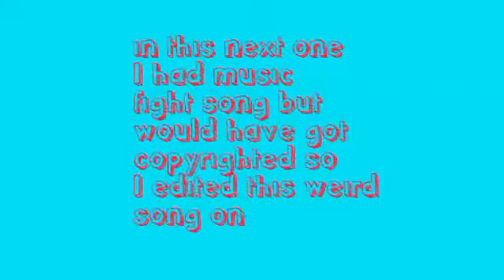Trampolining and dancing!!